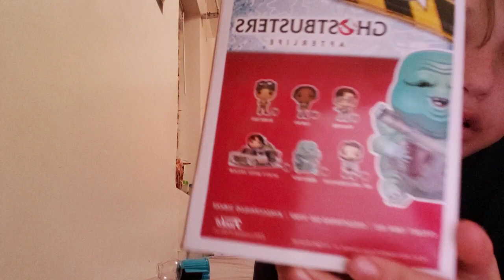May 30, 2022